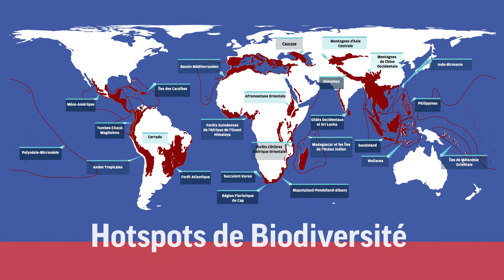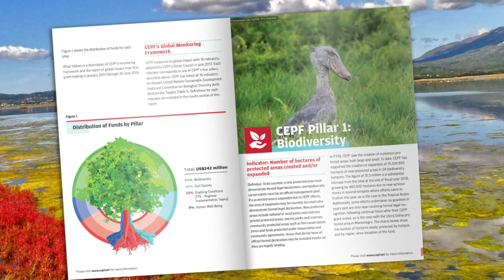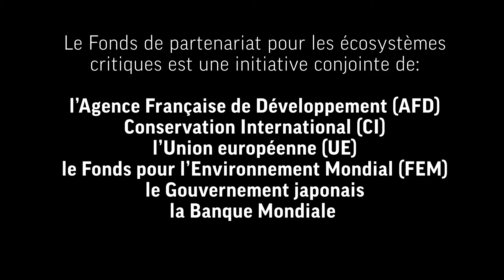L'impact du CEPF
Voici comment les bénéficiaires du CEPF à travers le monde contribuent à protéger la biodiversité et les écosystèmes les plus menacés de la planète.